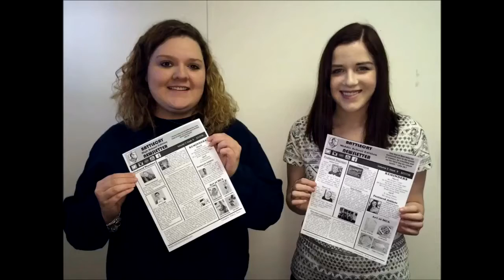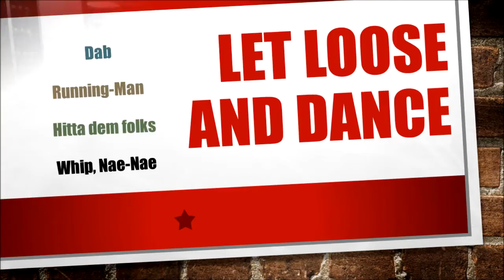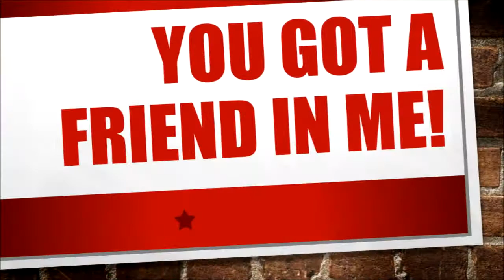5 19 16 final HS news